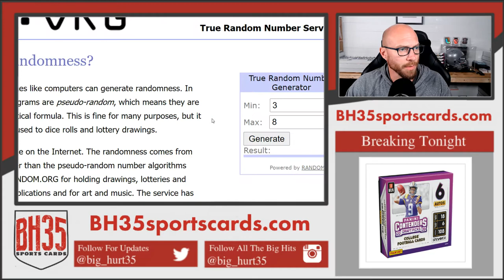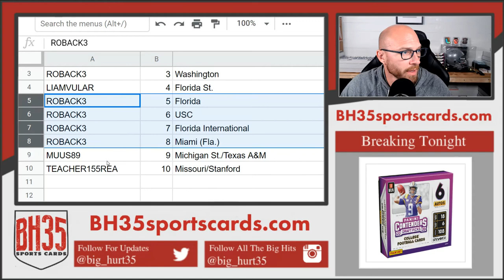Mini Filler for 2020 Contenders Draft Football 1/2 Break #2